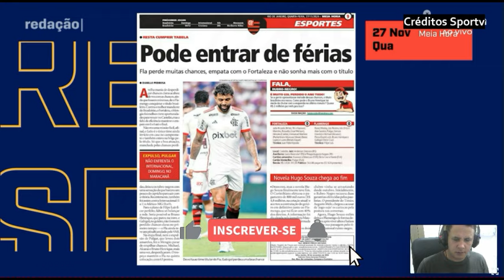ÉBOLE CRITICA O FLAMENGO QUE NÃO DEU IMPORTÃNCIA AO BRASILEIRO E FORTALEZA DISSE ADEUS AO TÍTULO.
fortaleza flamengo brasileiro ÉBOLE CRITICA O FLAMENGO QUE NÃO DEU IMPORTÃNCIA AO BRASILEIRO E FORTALEZA DISSE ADEUS AO TÍTULO.